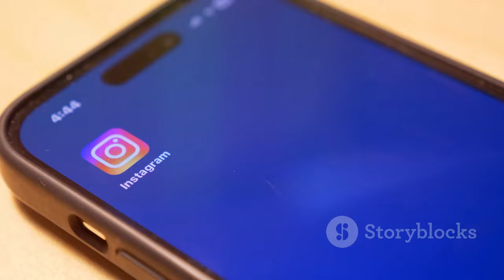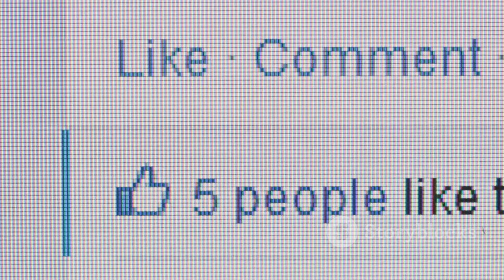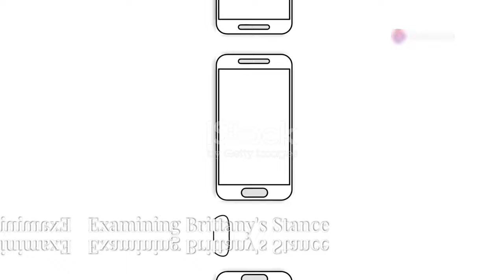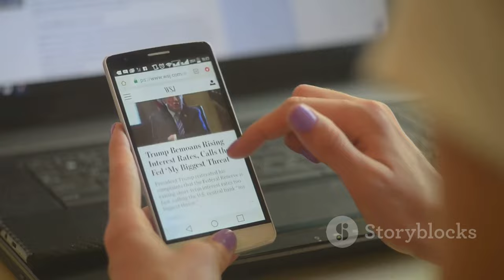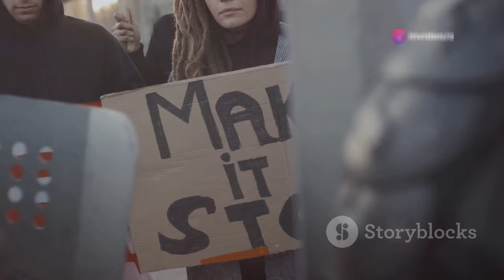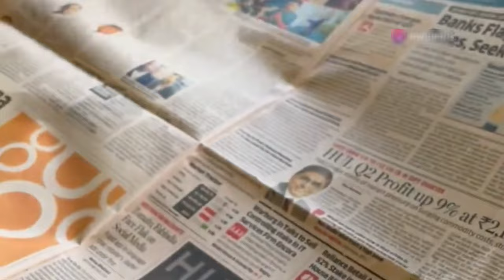Brittany Mahomes Defends Trump: Controversy Sparks Among Taylor Swift Fans! 🇨🇦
OUTLINE:
00:00:00 An Unexpected Twist
00:01:47 The "Like" Heard 'Round the Internet
00:02:26 The Price of Support?
00:03:03 Praise and Politics Collide
00:03:38 Disappointment and Debate
00:05:17 Can Politics Divide?
00:05:58 Examining Brittany's Stance
00:06:41 Silence Speaks Volumes
00:07:22 Bridging the Divide?
00:08:04 Finding the Balance
00:08:43 The Intersection of Politics and Personality

In today’s video, we dive deep into the latest controversy involving Brittany Mahomes and Donald Trump! 🤔✨ After facing backlash for liking a MAGA post on Instagram, Trump thanked Brittany for “strongly defending” him, calling her "beautiful." 💖 But not everyone is thrilled! Taylor Swift fans are raising eyebrows over this unexpected alliance, leading to speculation about the impact on their friendship. 🤯👥

Join us as we explore:
- The details of Trump’s praise for Brittany Mahomes 🎤
- The social media storm that ensued 🌪️
- Reactions from Taylor Swift's fanbase and their concerns about political divides 🌈💔
- What this means for the upcoming Super Bowl and more! 🏈🏆

Don't miss out on the spicy details and fan reactions! 💬👍